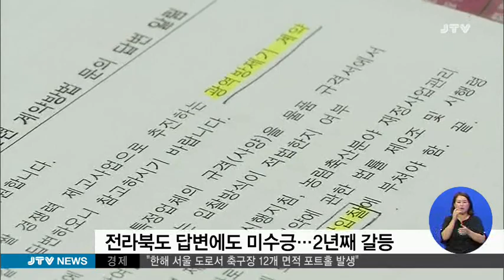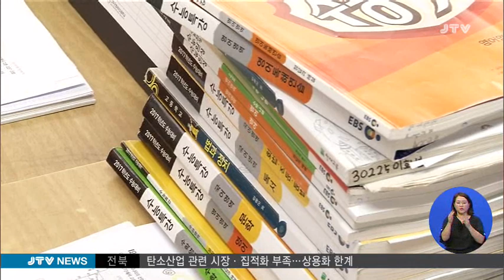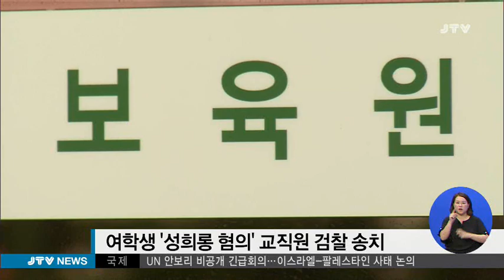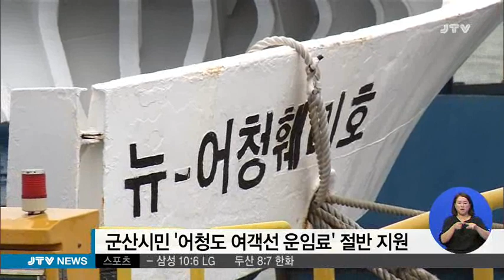[JTV 뉴스] 2017.7.24(월)